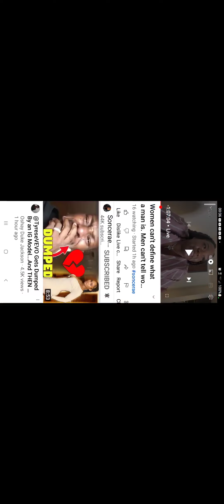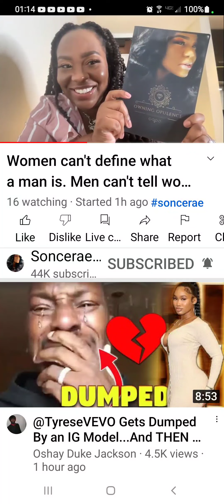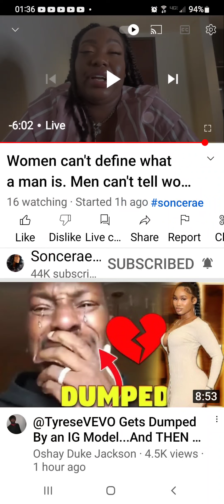Soncerae AKA Jabba The $lut, goes live from another hotel.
Jabba The $lut goes live. She claims that she is on "TOUR", which is why she's STILL in a hotel.😅🤣😂freshandfitpodcast